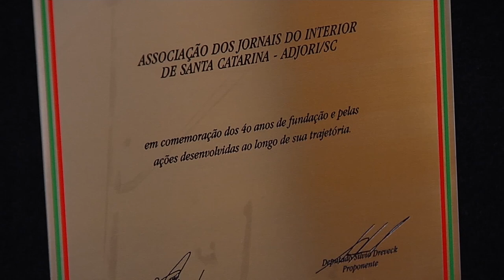É Notícia - Sessão Especial faz homenagem aos 40 anos da Adjori - 26/10/21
A Assembleia Legislativa realizou nesta segunda-feira(25/10), uma sessão especial para homenagear os 40 anos de fundação da Adjori, a Associação dos Jornais do Interior de Santa Catarina. A entidade foi fundada em 24 de outubro de 1981, em Balneário Camboriú, e hoje conta com mais de cem empresas associadas.